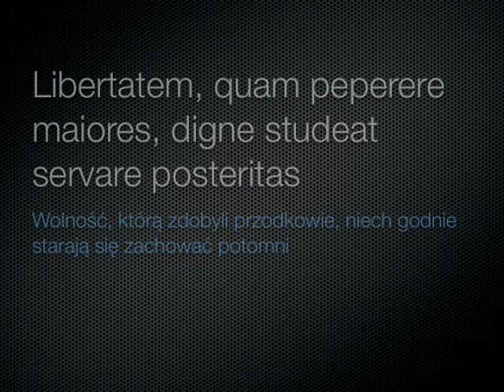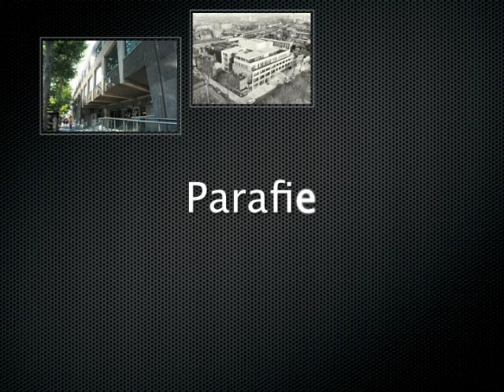1.Zjednoczenie Polskie w Wielkiej Brytanii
Zjednoczenie Polskie w Wielkiej Brytanii to federacja społecznych organizacji polonijnych skupiająca wszystkie pokolenia Polaków. Wśród nas są wszystkie znaczące organizacje, zarówno te które powstały po II  Wojnie Światowej jak i te najmłodsze założone po rozszerzeniu UE w 2004 roku. Niniejsza prezentacja stanowi jedynie krótki, ogólny zarys idei ZPWB.

Opracowanie:
Wojciech Tuczyński
Muzyka:
Alan Silvestri "Back to the future"
The video status can change, if the policies chosen by the content owners change.